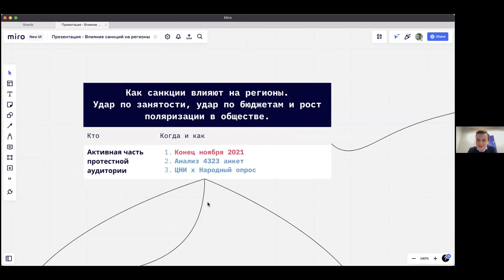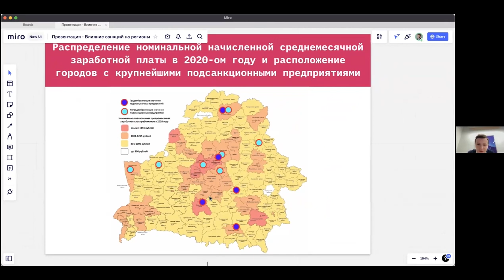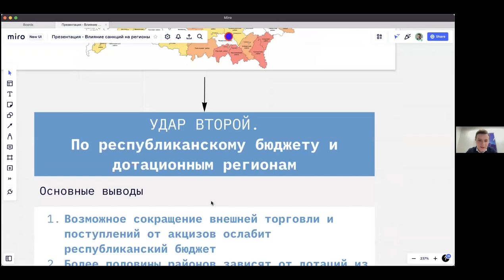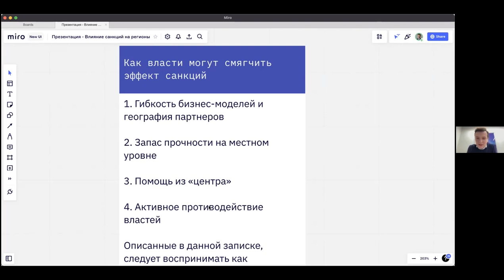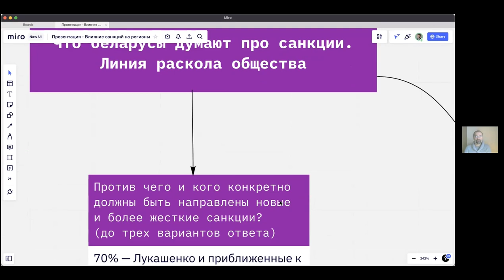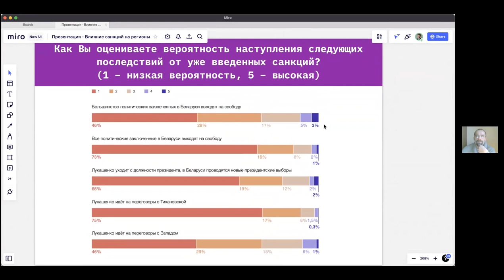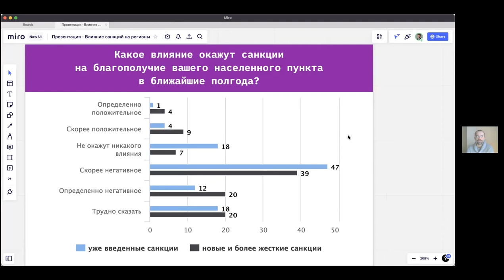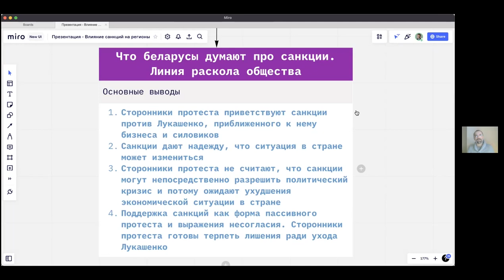Which Belarusian towns and regions will suffer the most from sanctions?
What effect will the sanctions have on the Belarusian regions? Which towns and regions will suffer the most? What do Belarusians expect from sanctions?

Presentation of the research by the Center for New Ideas. The research was held in December 2020.

Speakers:

Ryhor Astapenia, head of research at the Center for New Ideas
Anton Radniankou, director of the Center for New Ideas
Hienadz Korshunau, head researcher